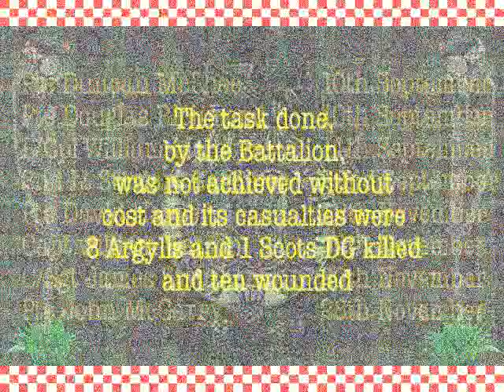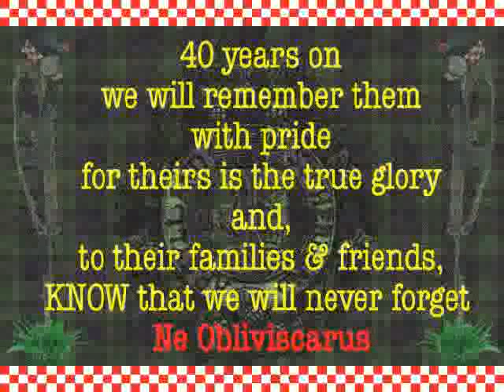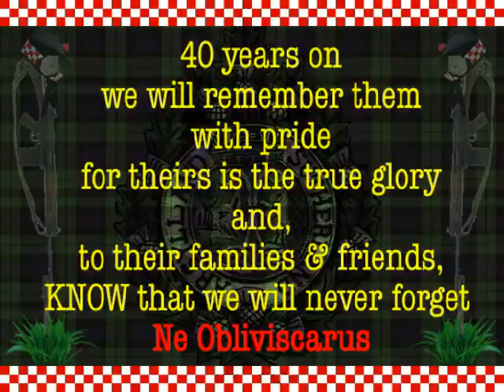40th Anniversary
40th anniversary of the 1972 tour during which we suffered heavy losses